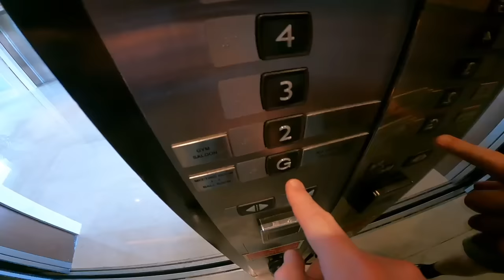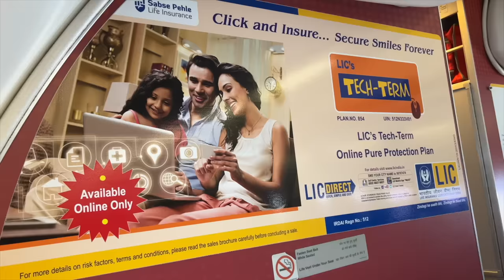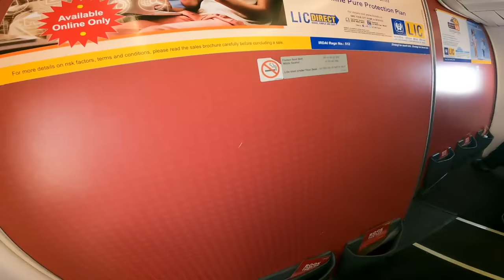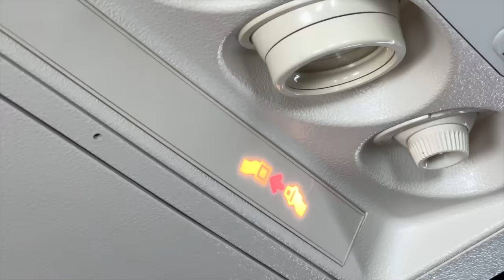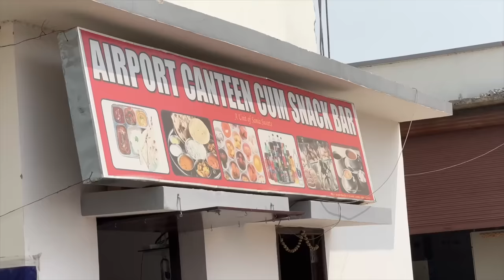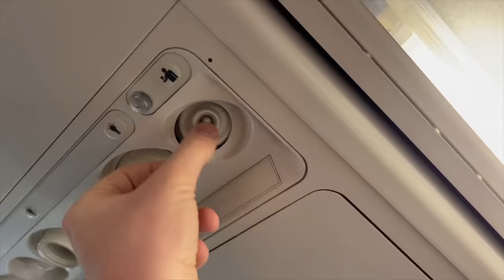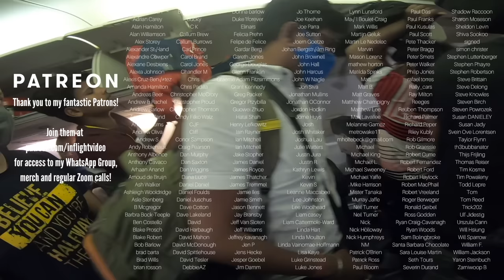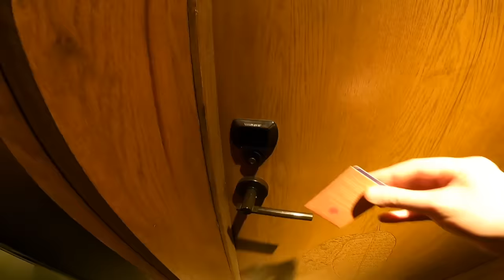How to Survive Flying India's WORST Airline: Flying SPICEJET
I took a flight on what I've been told is India's worst airline - SpiceJet - to find out just how bad they really are.